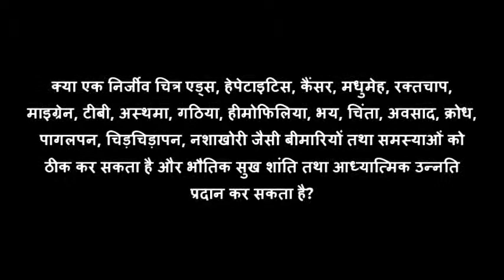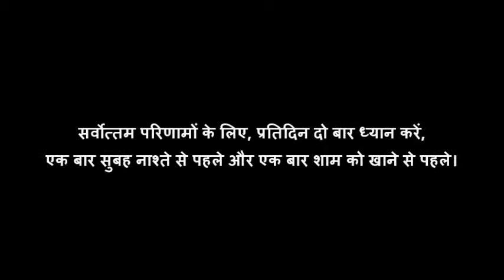सिद्धयोग | सिद्ध स्वचालित योग | महायोग | कुंडलिनी कुण्डलिनी जागरण | गुरुदेव सियाग GSSY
यह सरल सहज किन्तु अत्यन्त प्रभावी निःशुल्क अनोखी ध्यान की तकनीक सभी प्रकार के शारीरिक तथा असाध्य रोग जैसे एड्स तथा कैंसर तथा सभी प्रकार के मानसिक रोग तथा सभी प्रकार के नशे की लत को को कुछ ही समय में ठीक कर सकती है तथा असीमित भौतिक सुख समृद्धि तथा आध्यात्मिक उन्नति तथा लाभ प्रदान करती है तथा व्यक्ति के भीतर पूर्ण रूपांतरण तथा विकास को संभव बनाती है। यदि आपने पहले कभी इसके बारे में नहीं सुना है या पहले कभी इसे नहीं किया है तो एक बार इसे अवश्य करके देखें। आपको कहीं जाने की आवश्यकता नहीं है। आपको कुछ भी छोड़ने की आवश्यकता नहीं है। आप सिर्फ अपने घर में ही पंद्रह मिनट के ध्यान से सब कुछ सहज में प्राप्त कर सकते हैं। यदि आप इस ध्यान को करते हैं तथा लाभान्वित होते हैं तो कृपया इसके विषय में अन्य लोगों को भी बतलाएं। जय गुरुदेव जी।